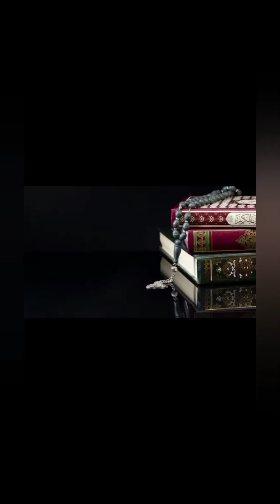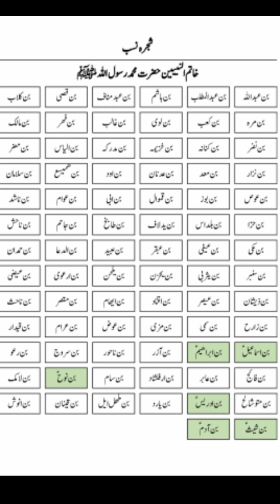Rasool's Allah صَلَّىٰ اللَّٰهُ عَلَيْہِ وَآلِہِ وَسَلَّمَ family tree | Shajra Nasb | nasab nama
matriculation, Intermediate, graduation, master.

Joining Class through (zoom meet App)